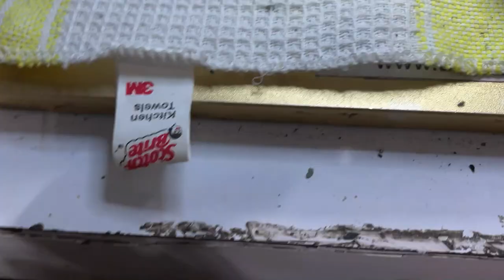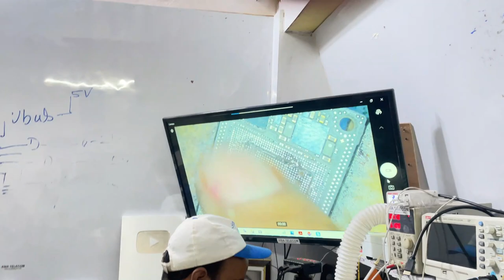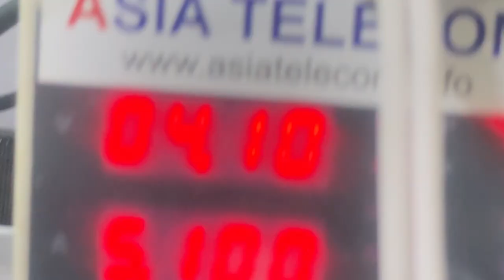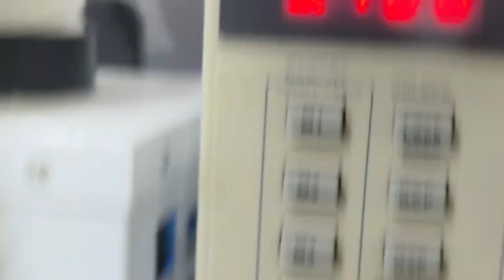iphone 11 Dead Repair - Low Booting Case CPU_Work easytrick to work on CPU